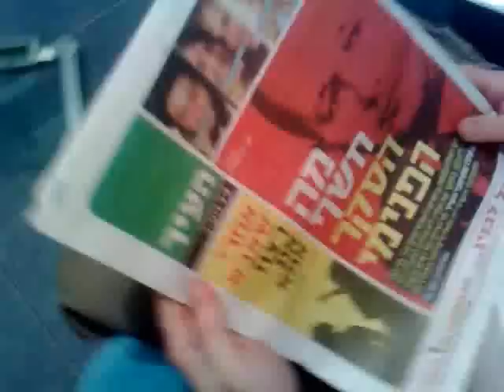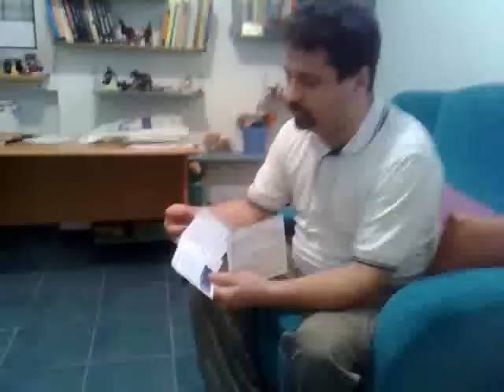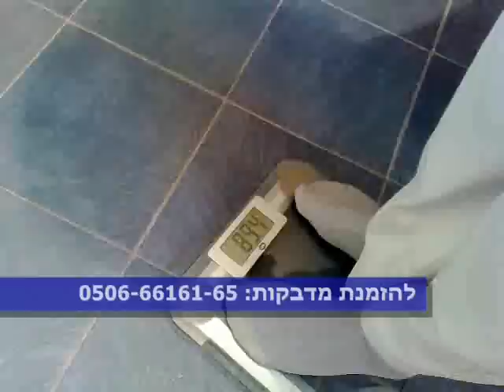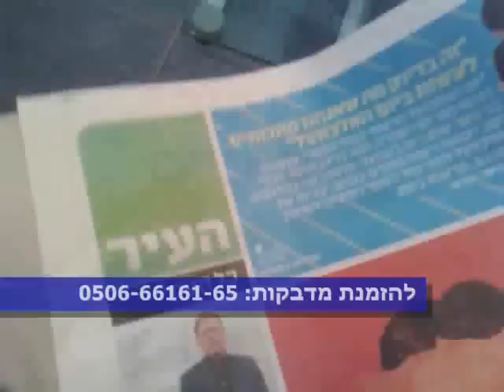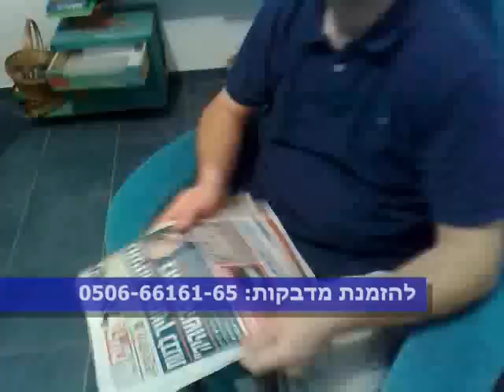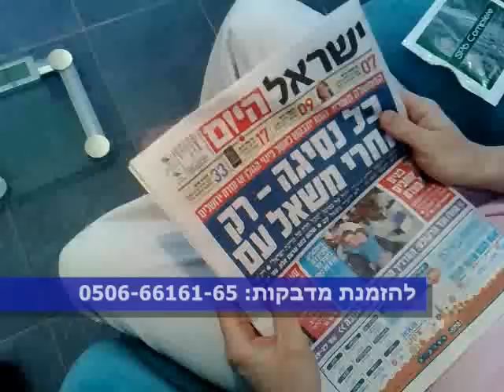מדבקות ההרזיה SP6 טלפון: 0506616156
יש טעות במספר טלפון זה מספר הטלפון 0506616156

 כיצד חינן רזה תוך 40 יום ב-10 קילו עם מדבקות התדר של לייף ווייב?
הצטרפו גם אתם להצלחה הבין לאומית של חברת לייף ווייב